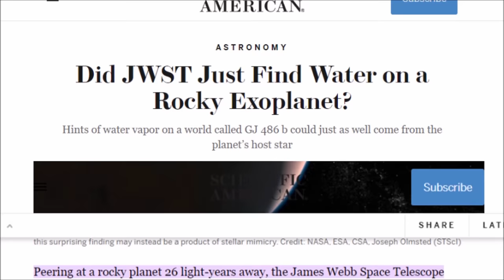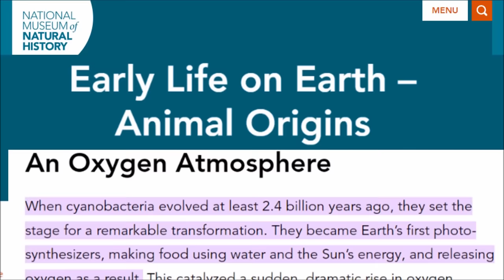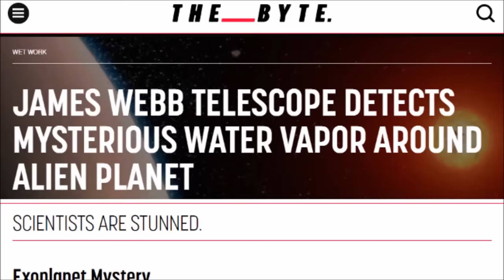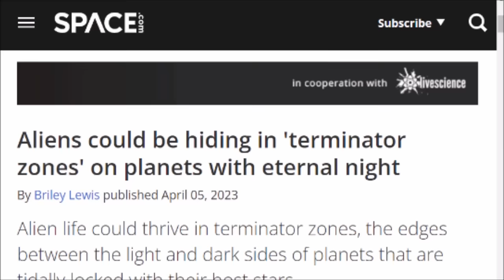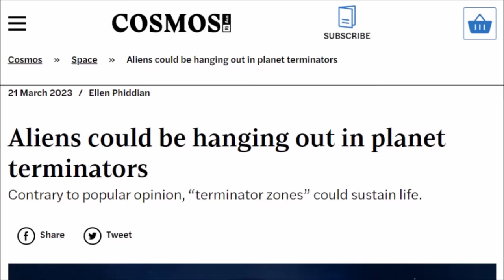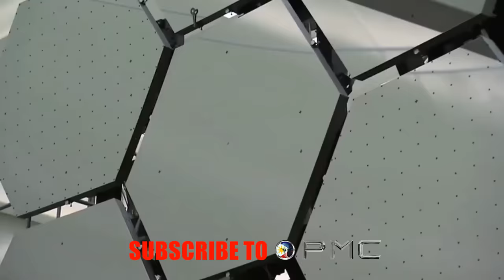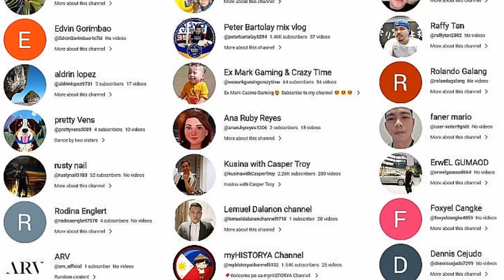Ano Ang Natagpuan Ng James Webb Telescope sa Exoplanet GJ 486?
Nadiskubre ng James Webb telescope ang sinaunang cyanobacteria sa Exoplanet GJ 486 b. Ito na ba ang patunay na may nilalang sa ibang planeta?

MABUHAY PHILIPPINES!